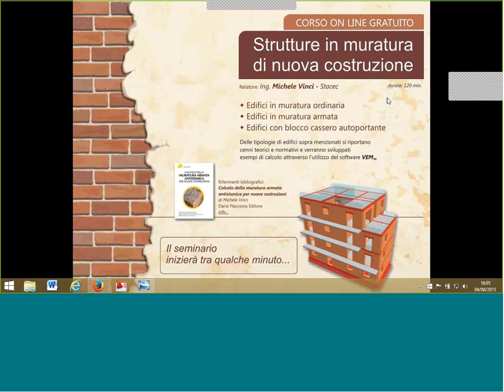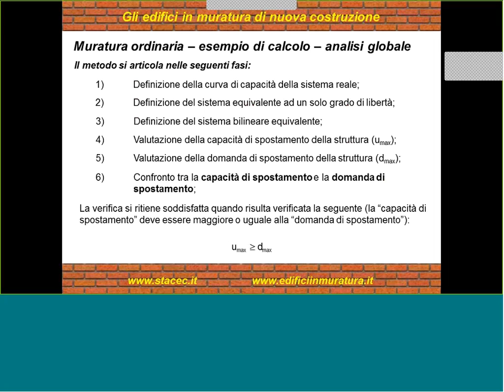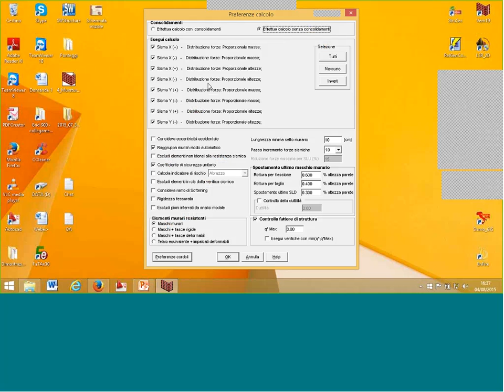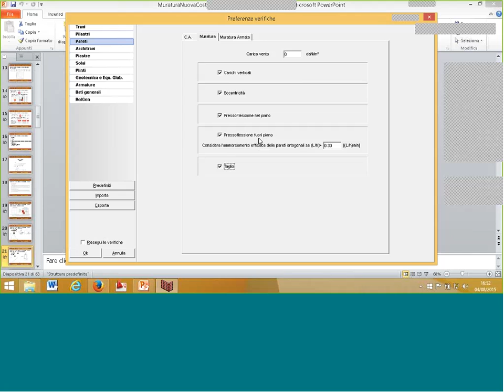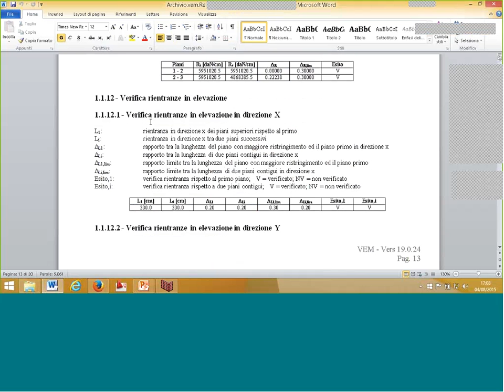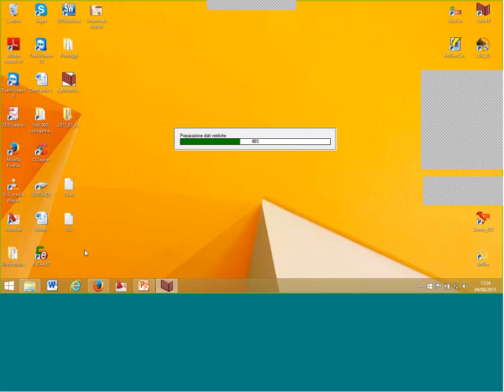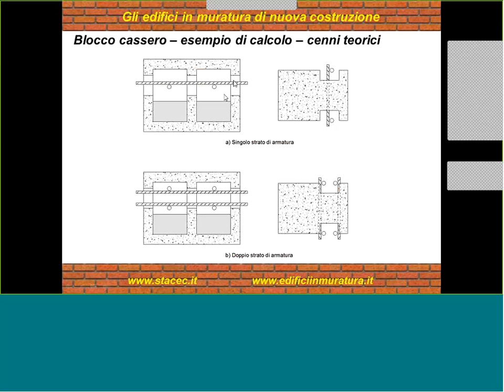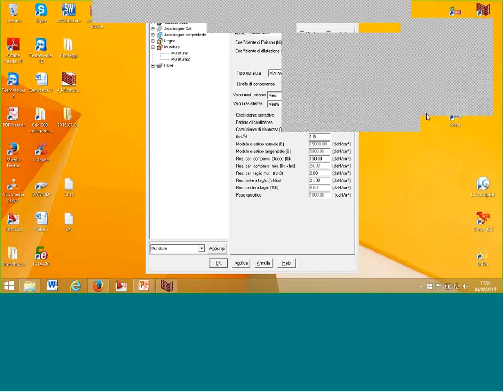VEM nl - Strutture in muratura di nuova costruzione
Registrazione del webinar Stacec tenuto dall'Ing. Michele Vinci.

- Edifici in muratura ordinaria
- Edifici in muratura armata
- Edifici con blocco cassero autoportante

Delle tipologie di edifici sopra menzionati si riportano cenni teorici e normativi e verranno sviluppati esempi di calcolo attraverso l'utilizzo del software VEM-NL.